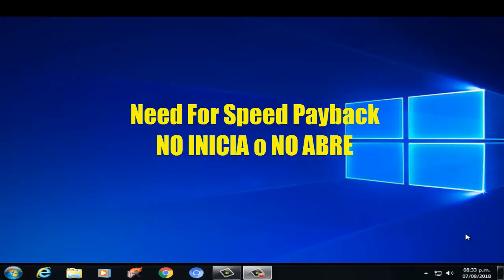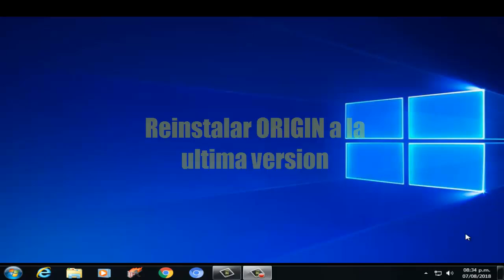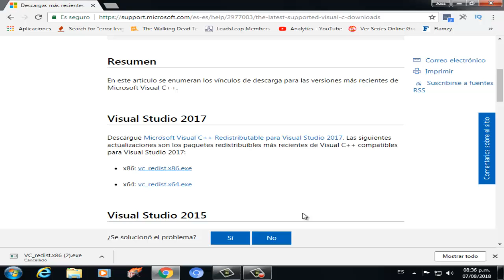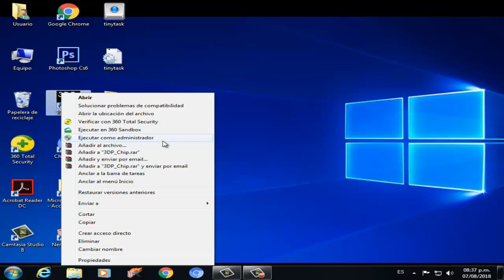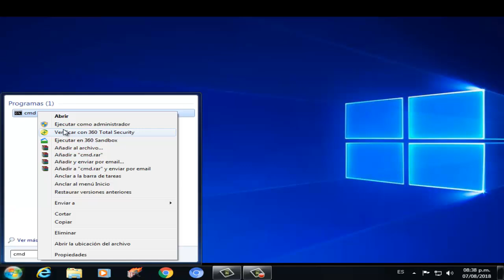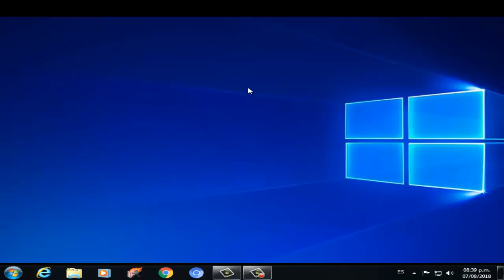Error NEED FOR SPEED PAYBACK NO ABRE o NO INICIA en Windows 10/8/7 I 7 SOLUCIONES y CONSEJOS 2025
En este vídeo tutorial te ayudare a reparar Error NEED FOR SPEED PAYBACK NO ABRE o NO INICIA en Windows 10/8/7 de una manera rápida y sencilla

Videos Recomendados
💛 Como ACELERAR Celular